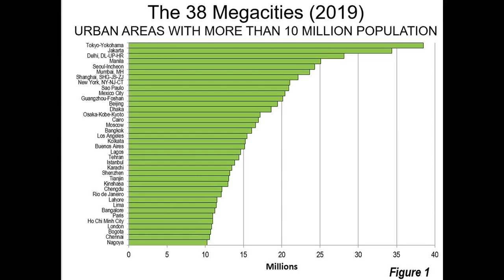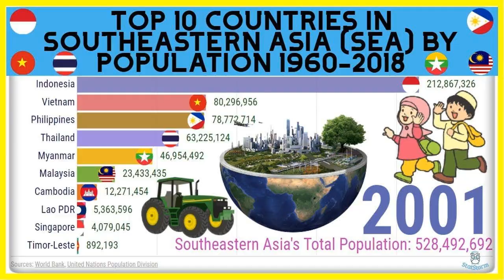Palma de Mallorca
Palma, unofficially known as Palma de Mallorca, is the capital and largest city of the autonomous community of the Balearic Islands in Spain. After the conquest of Mallorca, the city was loosely incorporated into the province of Tarraconensis by 123 BC; the Romans founded two new cities: Palma on the south of the island, and Pollentia in the northeast - on the site of a Phoenician settlement. The city's advantageous geographical location allowed it extensive commerce with Catalonia, Valencia, Provence, the Maghreb, the Italian republics and the dominions of the Great Turk, which heralded a golden age for the city. These occupation decrees changed the government of the island and separated it from the municipality's government of Palma, which became the official city name. Palma is a major city and seaport located in the southwest of Mallorca, a western mediterranean island belonging to the Balearic Islands archipelago. The city center of Palma is located north of the homonymous bay. As of the 2009 census, the population of the city of Palma proper was 401,270, and the population of the entire urban area was 550,000, making it the twelfth largest urban area of Spain. With the exception of a few streets and squares which allow traffic and are populated with tourists most of the time, the walkways of this city quarter are fairly narrow, quiet streets, surrounded by a diverse range of interesting buildings, the architecture of which is comparable to cities such as Florence. Álex Abrines, basketball player for the Oklahoma City Thunder Marco Asensio, footballer for Real Madrid Concha Buika, singer Rudy Fernández, basketball player for Real Madrid Ramon Llull, philosopher and writer Jorge Lorenzo, motorcyclist and five time MotoGP champion Joan Mir, motorcyclist and Moto 3 and MotoGP champion Guillermo Pont, footballer Luis Salom, motorcyclist Agustí Villaronga, filmmaker Rossy de Palma, actress Football is the most popular sport on the island, led by the Palma-based La Liga club Real Mallorca, who play at the Estadi de Son Moix, and Segunda División B club CD Atlético Baleares. In June 2016, the city of Palma participated in the First World Company Sports Games which included five days of culture, sport and inclusivity within the community of Mallorca as a whole.